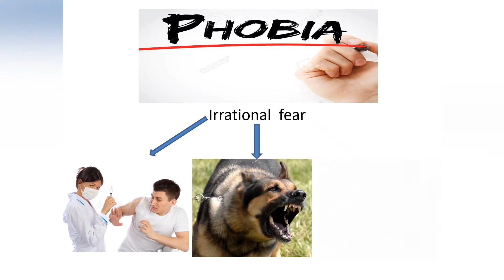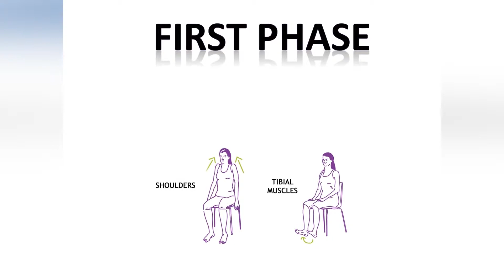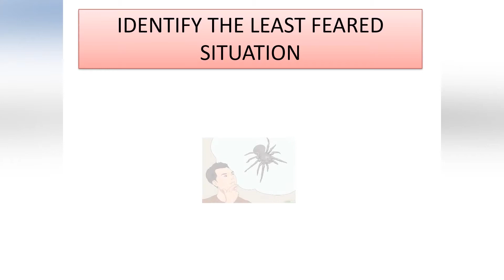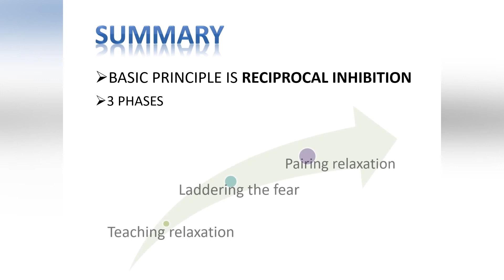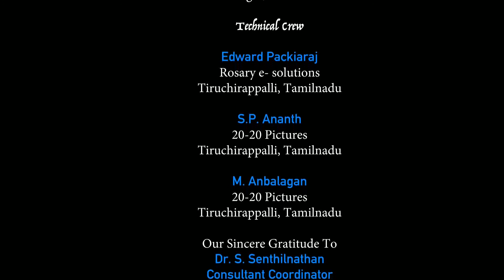Treatment of Specific Phobias by Systematic Desensitization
By - Ms. Taniya Thomas (Dept. of Psychology)